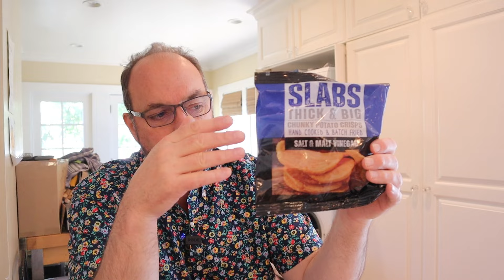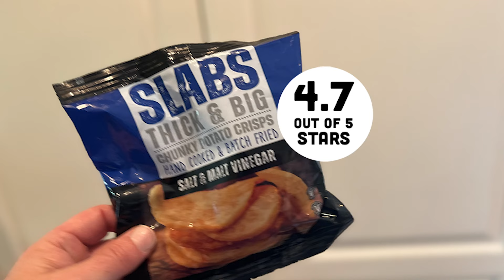🇬🇧 Slabs Salt & Malt Vinegar Potato Chips on In The Chips with Barry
Aw yeah, back again with another Slabs flavor. This time Malt Vinegar and Salt. Which is an absolute no-brainer for the thick potatoey slabs. If you’ve ever had thick cut pub fires with salt and malt vinegar, you know what I am talking about.